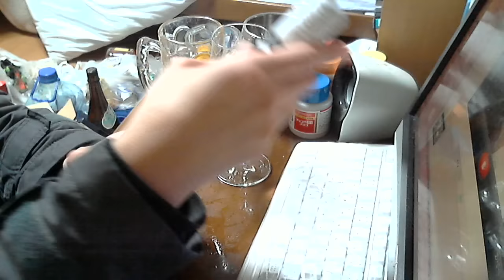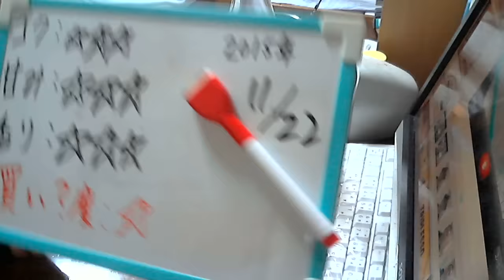酒好きな新潟人の飲酒動画 part1002 ジョルジュ デュブッフ ボジョレー・ヴィラージュ ヌーヴォー 2015 【ワイン】